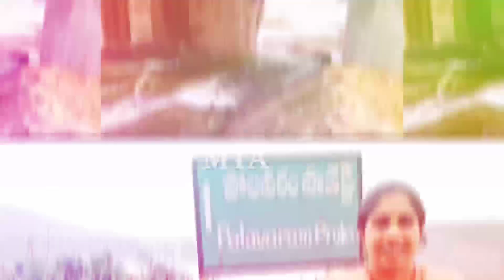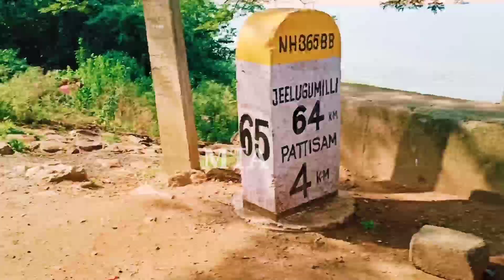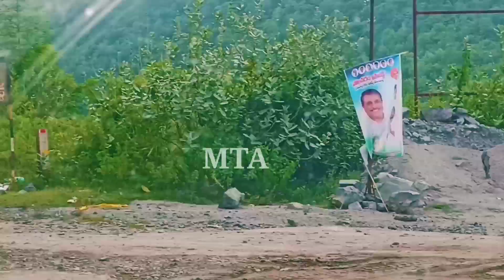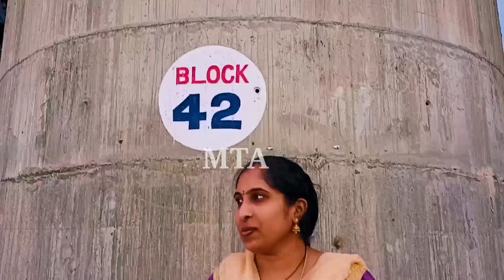ఇప్పటి వరకు మొబైల్ USEచేస్తూ ఏ YoutuberచూపించనిExclusive visuals తోMultipurpose irrigation project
hi friends..
gd morning everyone..

today's video is very special video

polavaram project (Multi purpose irrigation project)

spill way water

Multipurpose irrigation project (last upload)
pattiseema veereswaraswamy temple

polavaram project
Multi purpose irrigation project
polavaram project recent video